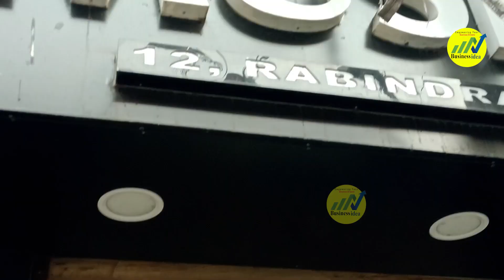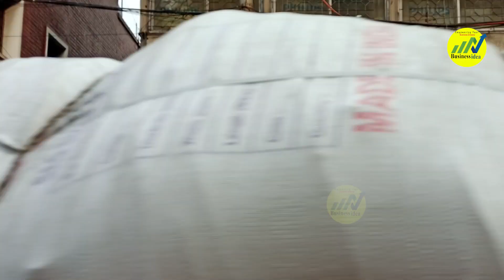Kolkata Lalbazar Music Market, Classical Music Instrument Store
People's also Search 🔎
classical music instruments
classical music instruments
music instrument market in kolkata
best musical instrument store in kolkata
musical instrument shop near lal bazar,kolkata
music instrument shop near me
musical instruments shop in salt lakekolkata
guitar shop kolkata
music shop near me
kolkata music centre